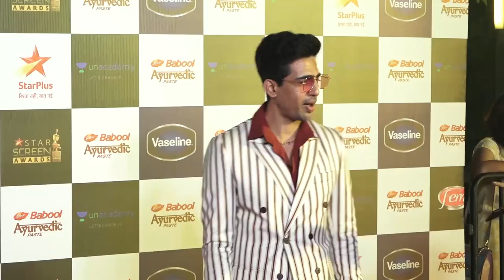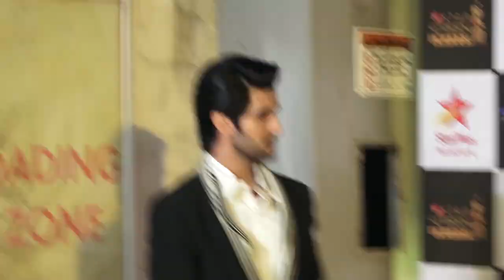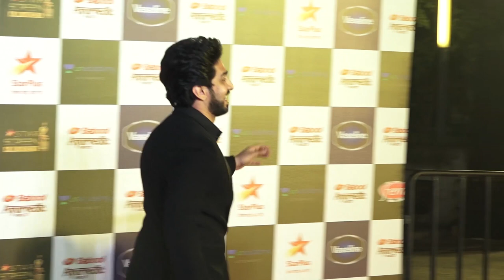Rekha Gives LOVE & BLESSINGS To Beautiful Ananya Panday At Star Screen Awards 2019-2020